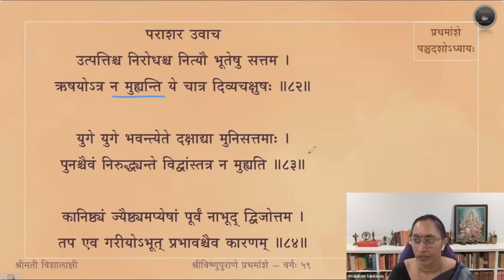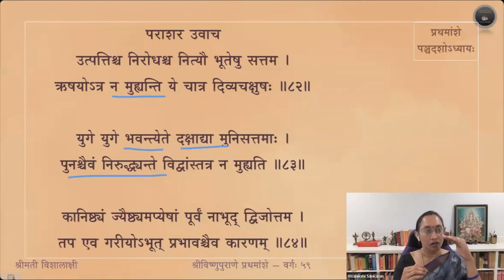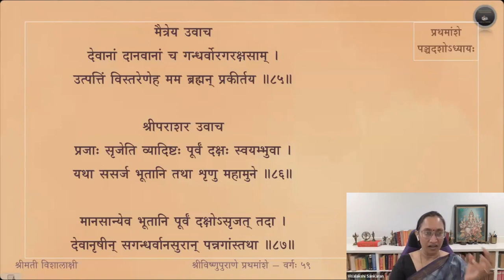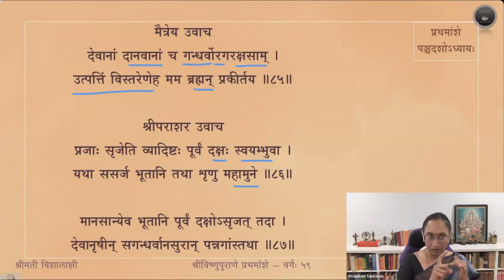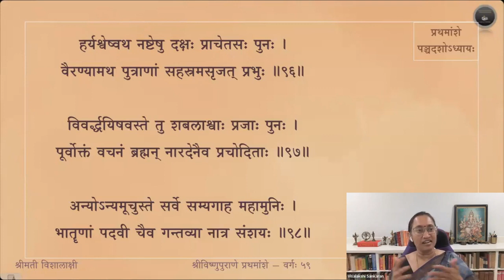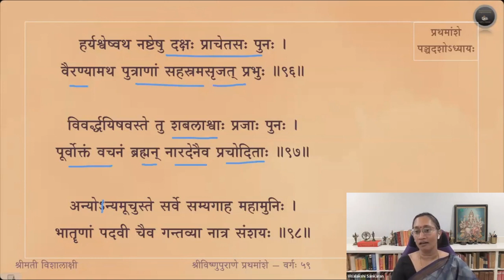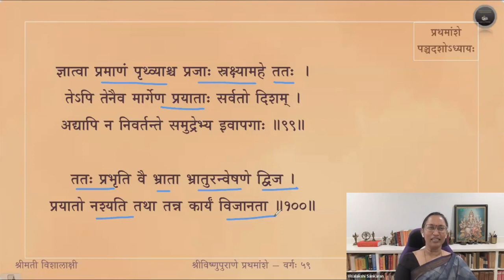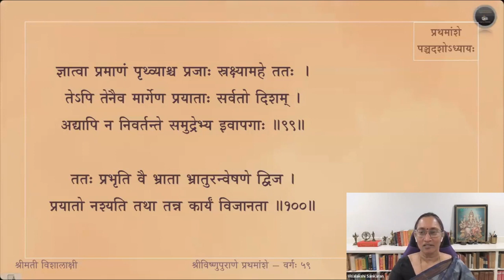Vishnupurana (English) — Amsa 1 — Adhyaya 15 — Slokas 80-100 — Session 59